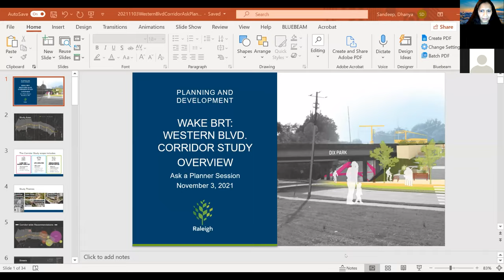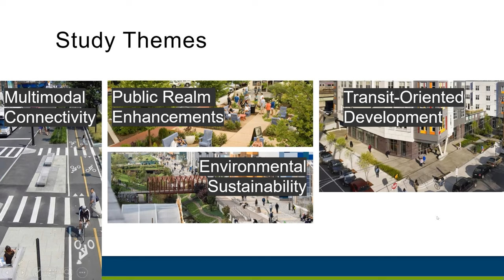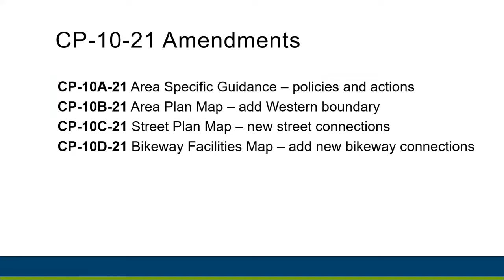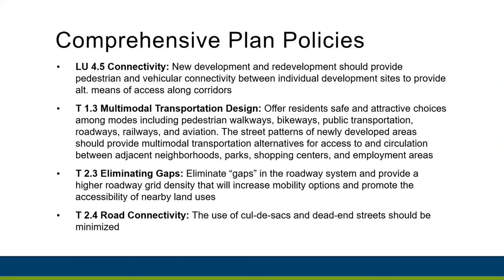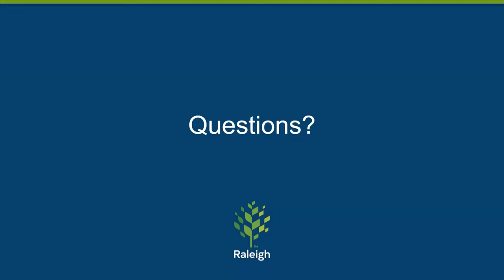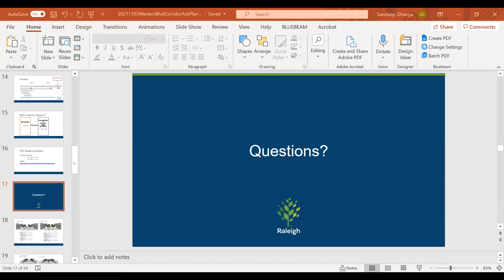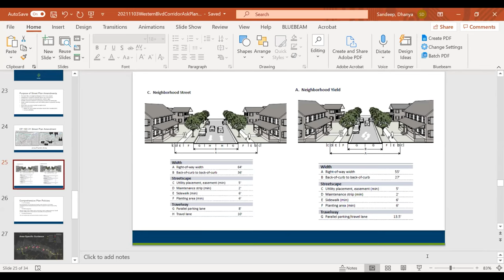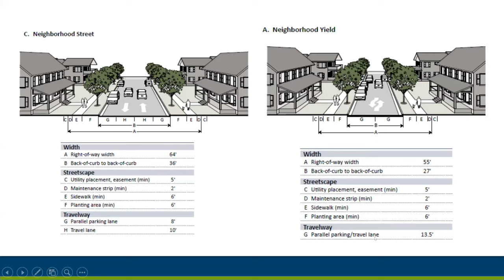Wake BRT: Western Boulevard Corridor Study - November 3rd Ask-A-Planner eEvent Video Recording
The Wake BRT Western Boulevard Corridor study team hosted two Ask-A-Planner events on October 28th and November 3rd. The sessions provided updates and engaged the public for feedback on the proposed comprehensive plan amendments CP-10-21 related to the Western Boulevard corridor study recommendations. Both sessions were well attended and offered clarification to several questions from attendees. The City's Project Manager gave a brief overview presentation and opened the session for questions with a panel of technical experts from the project team. For those who missed the sessions, the video recording of the last session is available for review.

The Western Boulevard Corridor Study is scheduled to be reviewed by the Planning Commission's Committee of the Whole on November 18 at 4 pm.